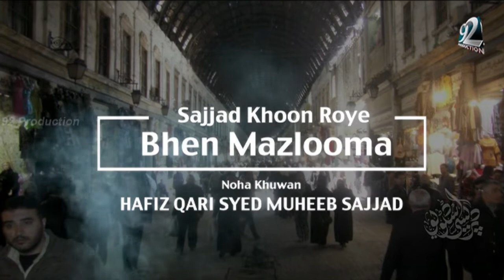Syed Muheeb Sajjad Sajjad Khoon Roye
Syed Muheeb Sajjad Noha 2018-19
92production12 - urdu - Hindi
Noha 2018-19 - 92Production